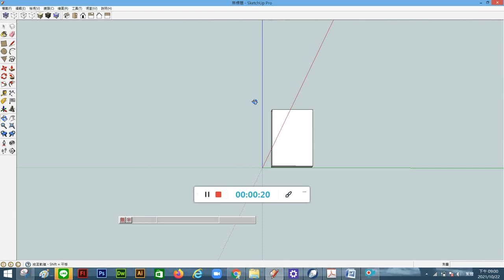圖學天王-教你學會sketchup-滑鼠之使用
圖學天王-教你學會sketchup-